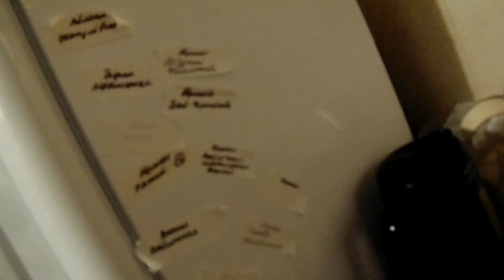Железов Валерий Урок по стратификации, январь 2021г